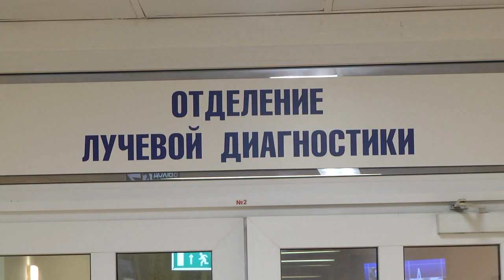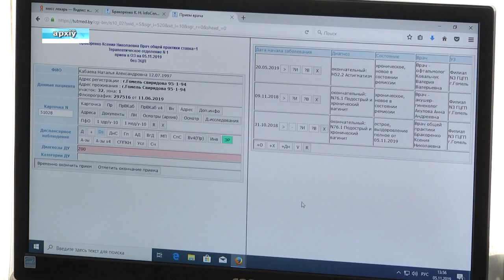Итоговая коллегия Главного управления здравоохранения Гомельской области